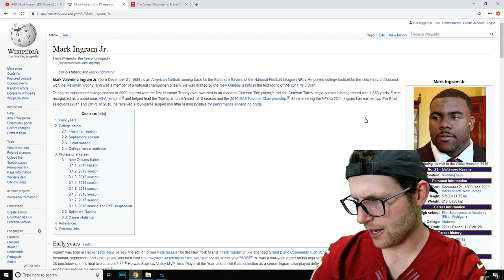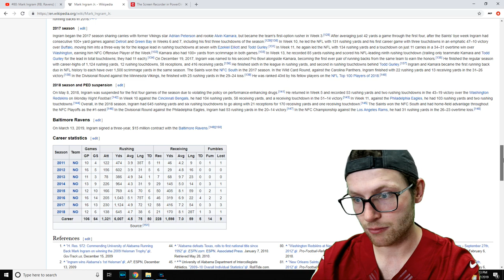Rugby Player Reacts to MARK INGRAM (RB, Ravens) #80 The NFL's Top 100 Players of 2019!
In this video I take a look at #80 on the list of The NFL's Top 100 Players of 2019, MARK INGRAM! (Running Back, Baltimore Ravens)